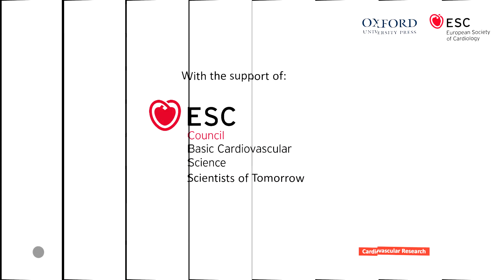Leaders in Cardiovascular Research: Thomas Lüscher – CVR Onlife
Prof Thomas Lüscher, Editor-in-Chief of the European Heart Journal, speaks to Prof Tomasz Guzik, Editor-in-Chief of Cardiovascular Research.